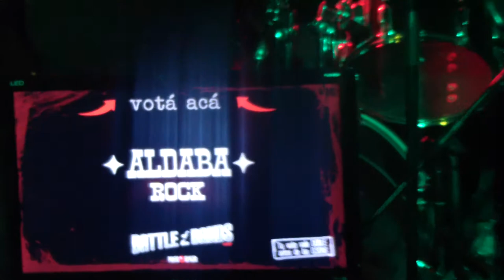Gambeteando a la Soledad- Aldaba Rock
Battle of the Bands en Punto Alvear 04/08 Villa Carlos Paz, Córdoba.